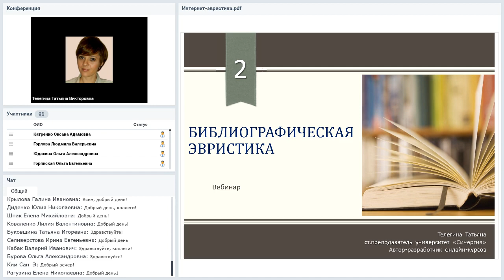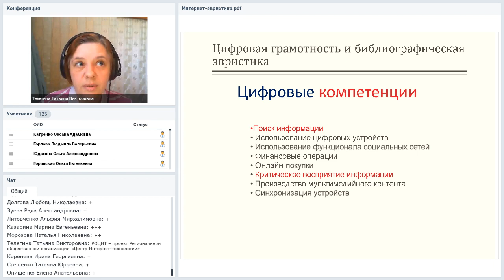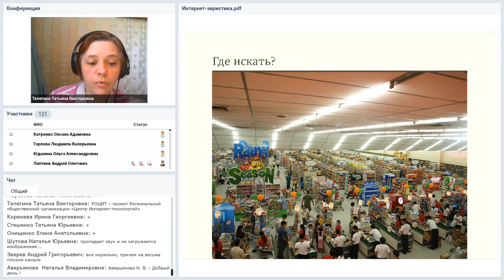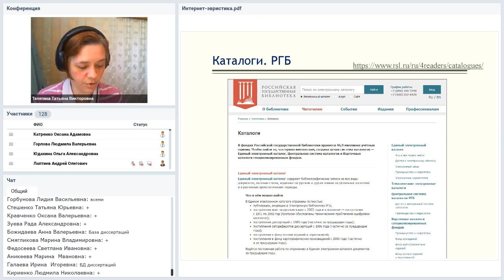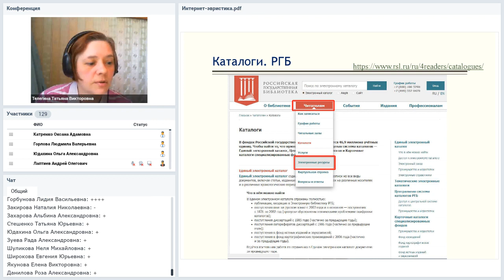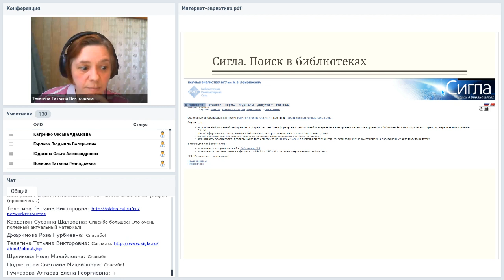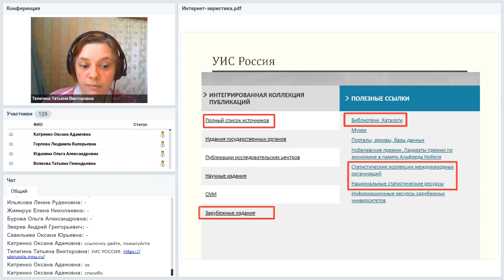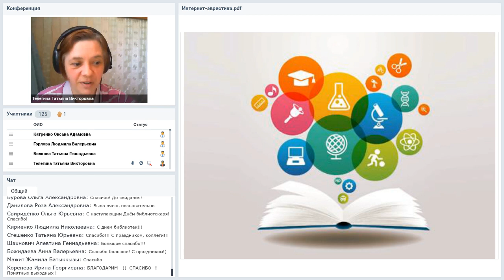Библиографическая эвристика: результативный интернет-поиск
Вебинар
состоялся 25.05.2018